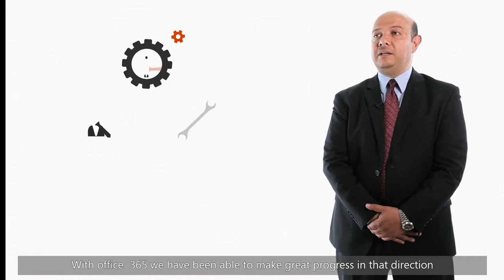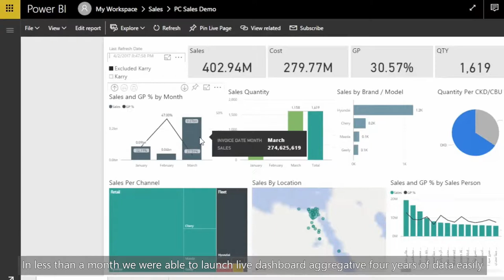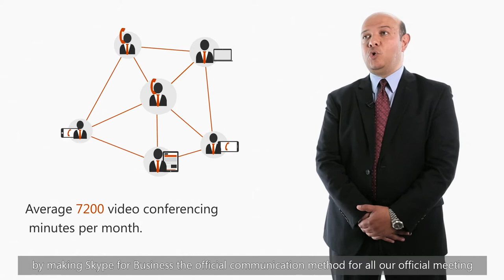GB Auto-Microsoft Ad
GB Auto Microsoft
Wissam Al Adany
Chief Information Officer
GB Auto Group